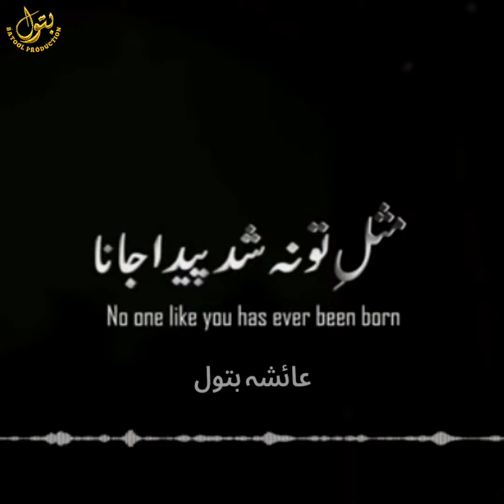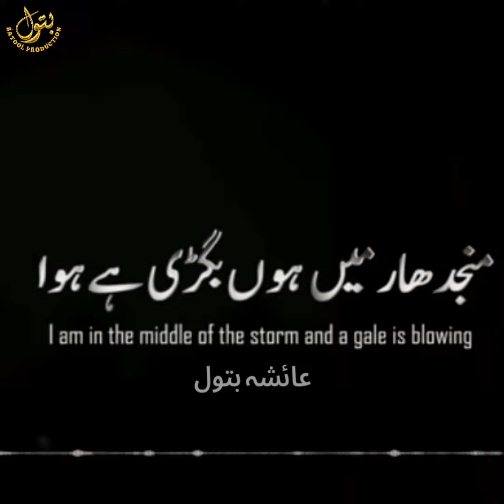lamyaati nazeeruka fee nazarin by ayesha batool